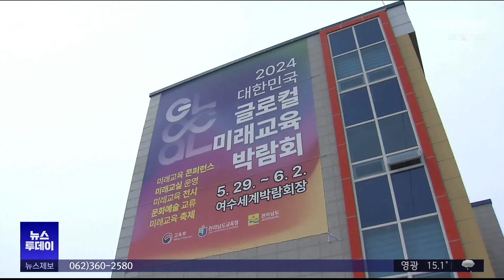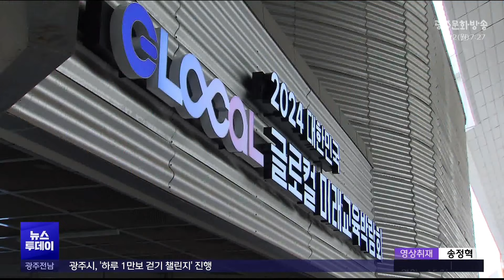"미래 교육에 희망을"‥글로컬박람회 준비 박차 (뉴스투데이 2024.04.22 광주MBC)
(앵커)
전남지역 자치단체마다 저출생과 인구 유출로
학생수는 줄고, 학교는 문을 닫고 있습니다.

전남교육청이 다음 달 말 여수에서 열리는
글로컬 미래교육박람회를 통해
그 해법을 찾으려 하고 있습니다.

(기자)
전남의 학생 수가 갈수록 줄고 있습니다.

최근 5년 사이 약 2만5천 명이 감소했고
재학생이 1명도 없어
휴교 중인 학교도 20곳에 이릅니다.

아이를 낳지 않는 저출생.

여기에 기존 인구는
수도권 등으로 빠져나갔습니다.

지역 소멸 그늘이 먼저 드리운 교육 현장.

답을 찾으려는 움직임도 바쁩니다.

공사가 한창인 여수의 한 교실입니다.

이곳에 디지털 장비와 로봇 등을 갖춘
글로컬 미래교실이 곧 시범 조성됩니다.

교실 안 10명 안팎 학생은
인공지능과 다양한 장비를 이용해
세계 어디든 연결할 수 있고
수준 높은 수업을 들을 수 있습니다.

* 안병모 / 전남교육청 장학관
"전남의 작은 학교들이 가지고 있는 강점을 활용해서
저희 전남의 미래교실 수업의 모습을 일반화하고자 하는
(목적입니다.)"

전남교육청은 이같은 미래교실을
다음 달 29일 여수에서 개최하는
글로컬 미래교육박람회에 선보일 계획입니다.

"박람회는 여수세계박람회장에서
‘공생의 교육, 지속가능한 미래’를
주제로 닷새간 열립니다."

미국과 유럽, 아프리카 등
22개 국, 25만 명이 박람회를 방문해
서로 머리를 맞대고 각 지역이 맞닥뜨린
문제를 논의하고 해결책을 찾습니다.

마이클 샌델 하버드대 교수를 비롯해
세계적 석학의 강연과
교육관 전시, 문화 교류 등
다채로운 프로그램도 마련됩니다.

특히 구글과 애플, 마이크로소프트 등
글로벌 기업도 박람회에 참가해
학교 수업에 적용할 수 있는
교육 플랫폼과 기술을 선보일 예정입니다.

"박람회에서 가동될 프로그램 및 콘텐츠들은
이미 다 확정됐고요. 많은 학생과 관람객이
방문할 것으로 예상돼서 각별히 안전 관리와…"

전남교육청은 성공적인 박람회 개최를 통해
모아낸 세계인의 고민과 지식, 해결책을 융합해
하반기부터 교육 현장에 접목시켜 나갈 계획이라고 밝혔습니다.